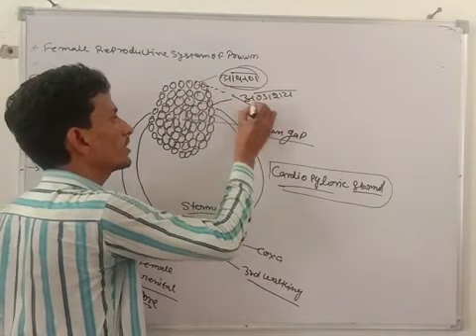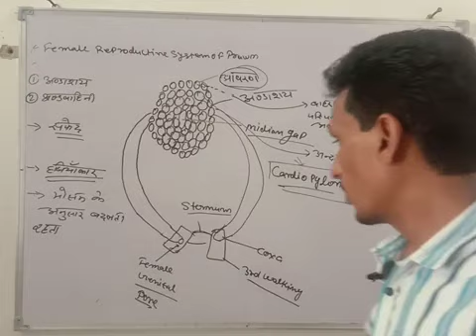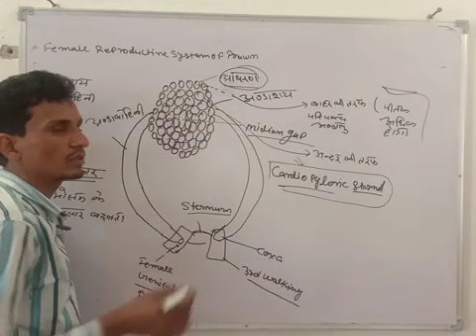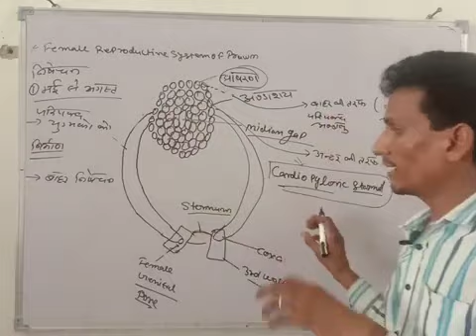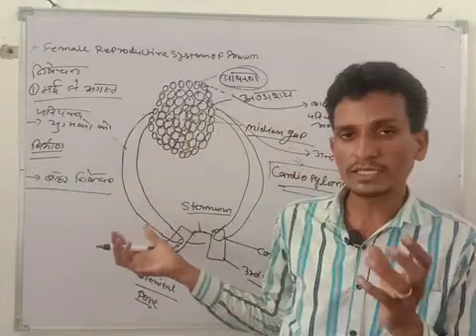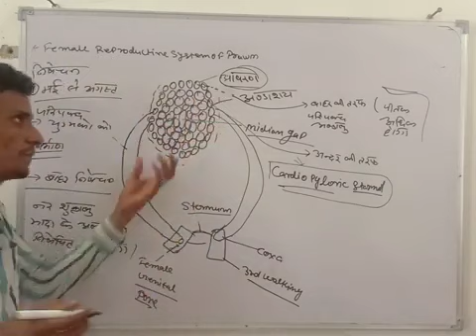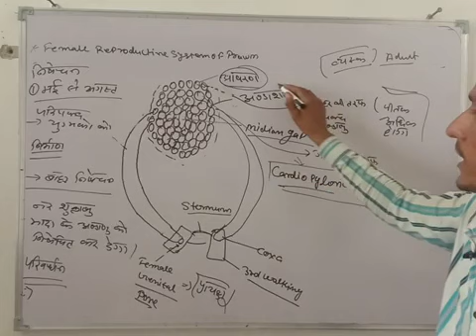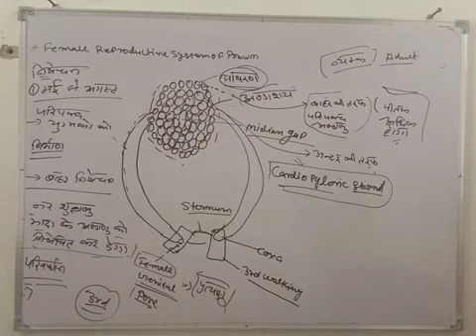Prawn female reproductive system-02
zoology complete video lectures series
for b.sc,b.sc.-b.ed 2nd year